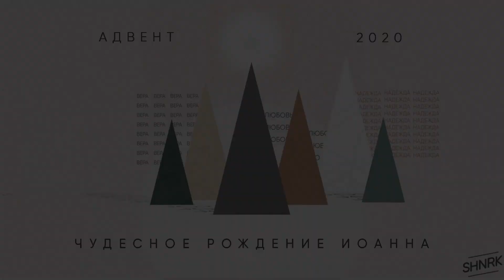Адвент: Чудесное Рождение Иоанна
Наш адрес: Майлина 13/1